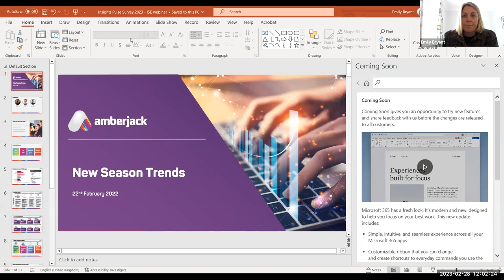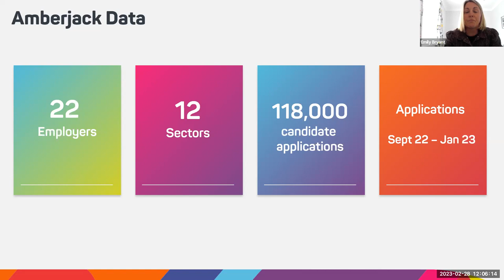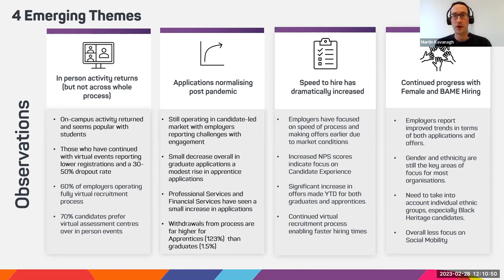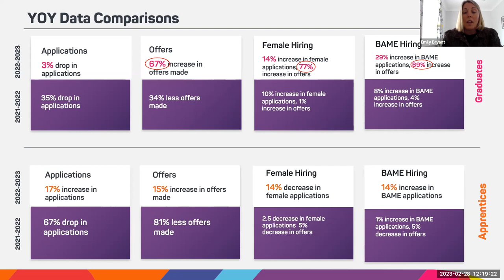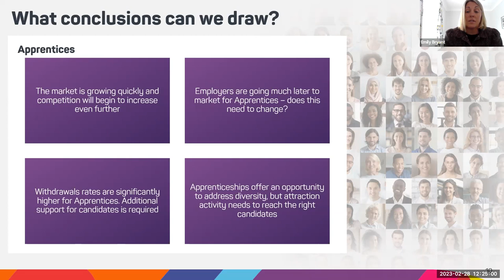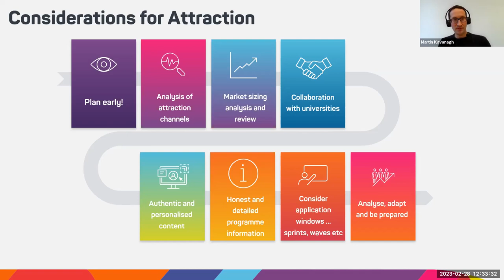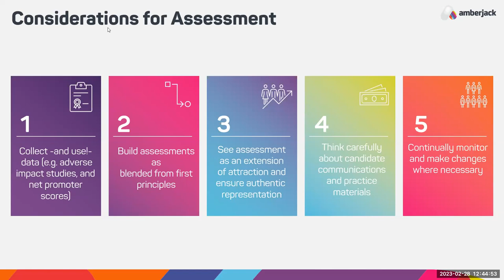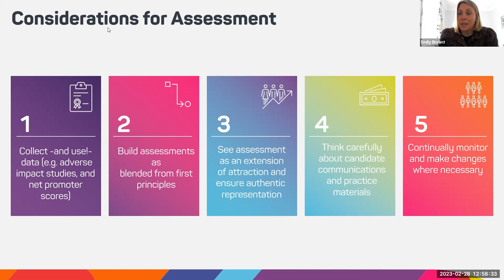ISE and Amberjack Webinar: Pulse Insights – New Season Trends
Early Careers Recruitment is always at the forefront of change. After 2 years of being either mostly or fully virtual, employers are back on campus, once again meeting candidates face to face and the recruitment season has seen a return to some sort of ‘normality’. But what are the long-lasting impacts of the pandemic? And how is the current cost of living crisis and impending recession likely to affect the sector moving forward.

Find out the key themes in the latest recruitment season including:

- Biggest challenges
- Application trends
- Assessment and selection
- Withdrawals and no-shows
- Key ED&I trends